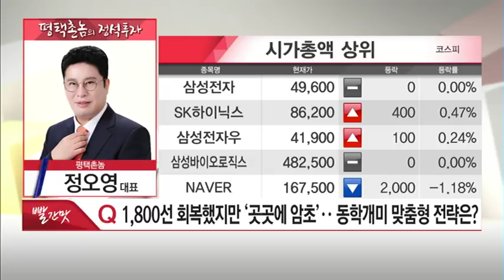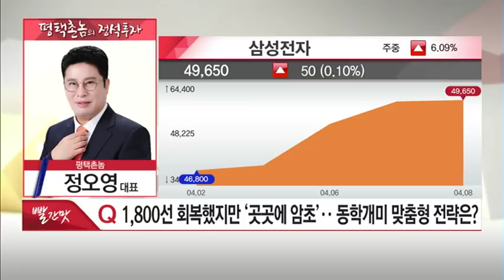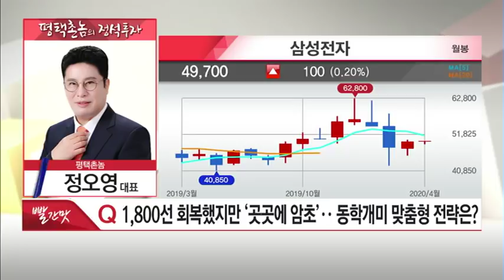[평택촌놈의 정석투자] "삼성전자 정점 찍었다… 지수 바닥 왔을 때 반등 안나올 것" / (증시, 증권)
04/08 빨간맛 1부